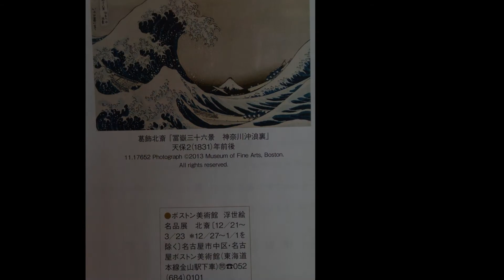冬晴れの富士山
いつ見ても美しい富士山だが、冬は格別。
たまたま東京に向かう新幹線から見た富士山は、凛としたたたずまいで、なにやら語りかけて来るように思えた。

ところで、葛飾北斎の特別展（ボストン美術館所蔵）が、名古屋で開催とのこと。
これも楽しみ。

iPhone 5 で撮影。